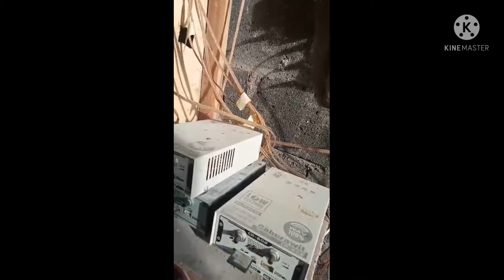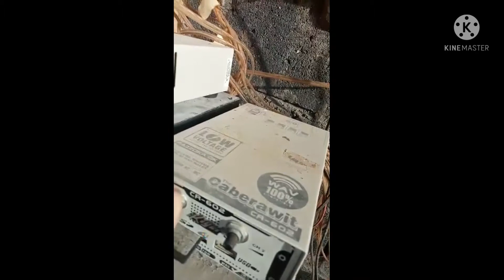cara ampuh inapkan burung walet dengan setting volume audio suara walet yang benar-IPW channel